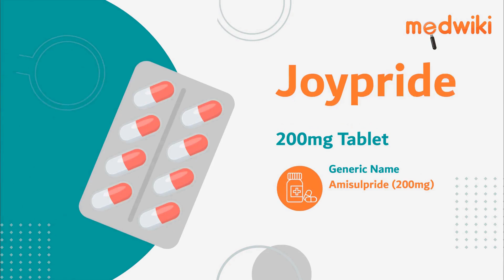Joypride 200mg Tablet | Uses, Work and How to take.